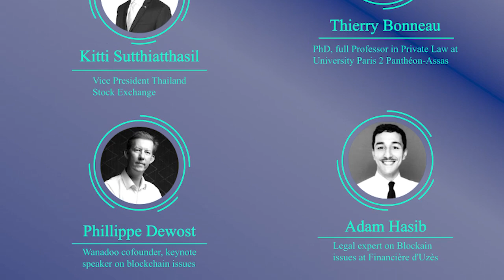Master Class - Digital Asset: inveting on the Blockchain around the World (5 juillet 2019)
Animée par
 o Kitti Sutthiatthasil: Vice-président de la bourse de Bangkok
 o Thierry Bonneau: Docteur d'Etat en droit, enseignant-chercheur en droit privé. Paris II - Panthéon Assas
 o Philippe Dewost: cofondateur de Wandoo, expert des technologies digitales et d'Internet
 o Adam Hasib: expert juridique en thématique Blockchain à Financière d'Uzès